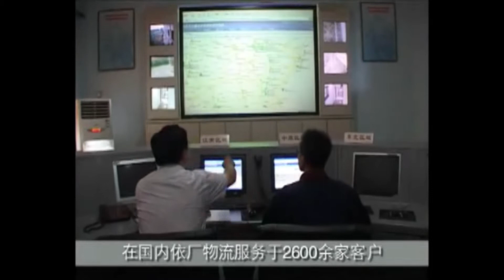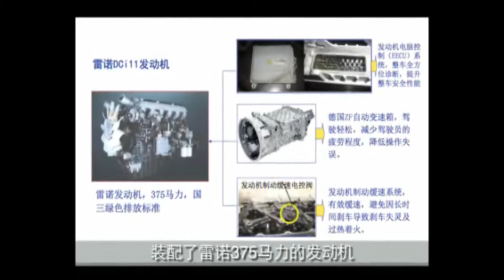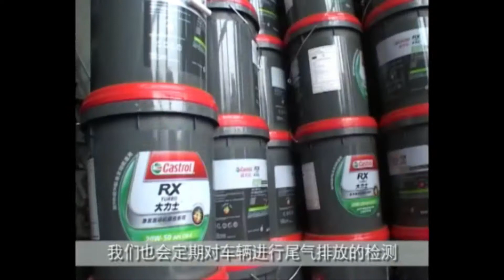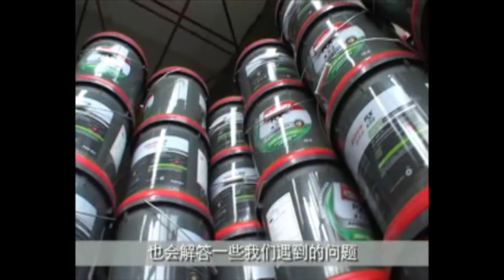Yichang Logistics Testimonial